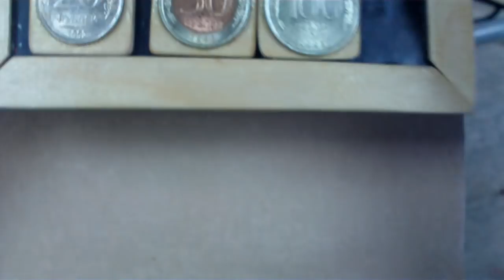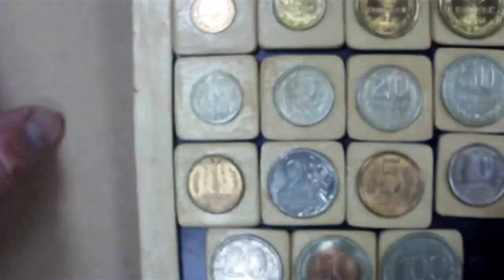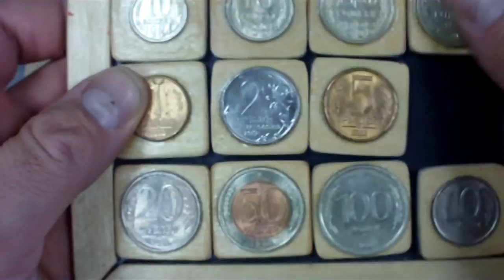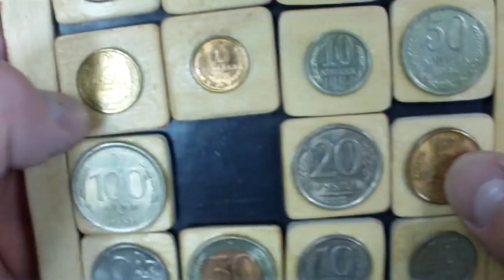ИГРЫ ИЗ МОНЕТ ДЛЯ ДЕТЕЙ! Игра Пятнашки своими руками! Кто ещё что делал? Пишите!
Дмитрий из компании Русская монета  показывает  самодельну игру Пятнашки  3*3 и 4*4. Игра сделана из дерева и из монет. Интересна ли она детям ну и взрослым конечно.